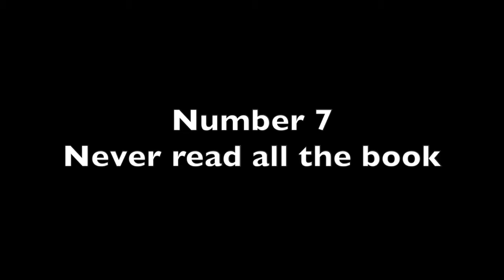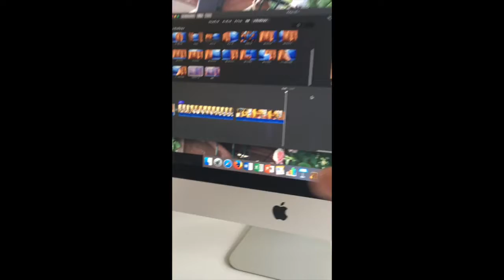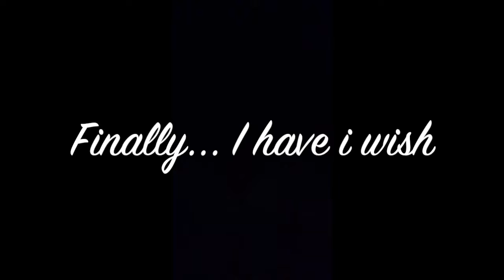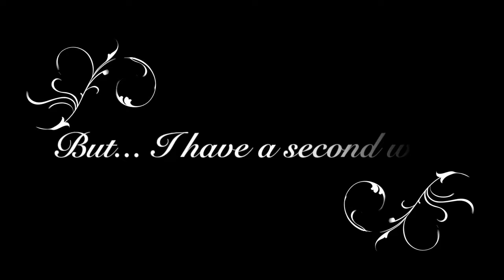Ten Things About Joe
このビデオの情報マイムービー